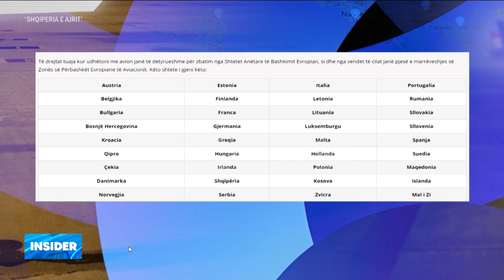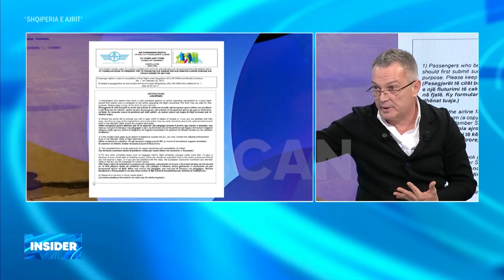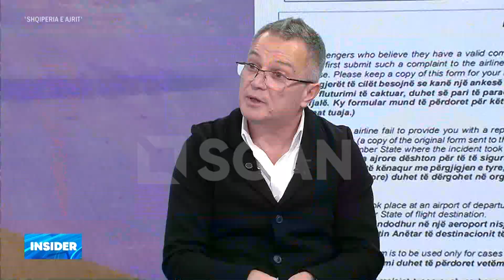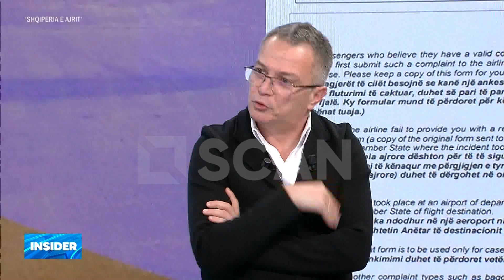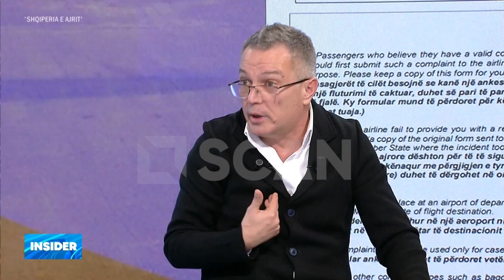Shqipëria bën të detyrueshëm regjistrimin e dronëve. Jo me fluturime pa rezervim e pa certifikatë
Vitin e ardhshëm, përdorimi i dronëve në Shqipëri nuk do të jetë një aktivitet i pakontrolluar. Për të fluturuar një dron nuk do të mjaftojë vetëm pasja e pajisjes teknologjike por do të duhet edhe një certifikatë aftesie, një numër identifikimi dhe madje edhe një orar i rezervuar për fluturimin.

Kjo u bë e ditur nga kreu i Autoritetit të Aviacionit Civil Maksim Ethemaj në ‘Insider’ në SCAN. Kjo iniciativë për regjistrimin dhe kontrollimin e përdorimit të dronëve merret për të shmangur dëmet që mund të shkaktojë në popullatë përdorimi i pakontrolluar i tyre.
“Vitin tjetër do fillojë regjistrimi i dronëve, vendosja e kodit unik të dronit, vendosja e ‘flyer id’ të dronit. Për të fluturuar një dron duhen plotësuar disa kushte ku operatori i dronit duhet të ketë një lloj aftësie. Që të marrësh një licencë për të operuar një dron duhet të kalosh në një kurs dhe test të shkurtër. Do të bëjmë një platformë vizuale ku çdo operator droni duhet të rezervojë fluturimin” deklaroi Ethemaj.